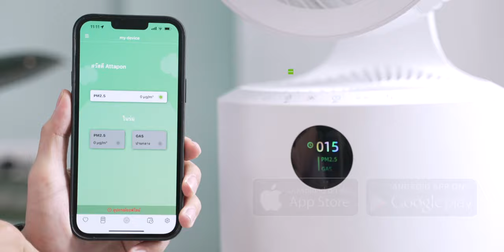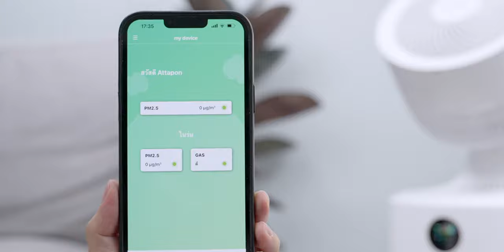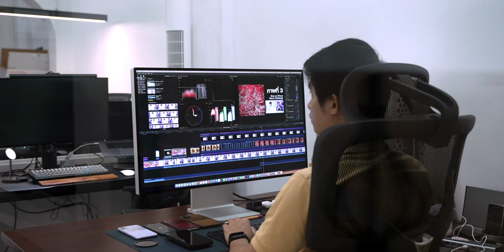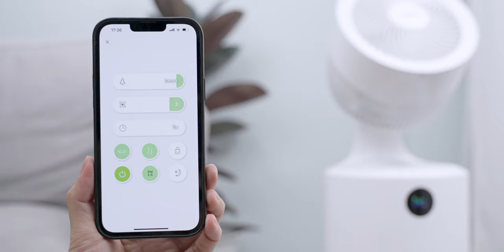รีวิว acerpure cool รุ่น C2 เป็นทั้งเครื่องฟอกอากาศและพัดลมในตัวเดียวกัน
acerpure cool 2-in-1 air circulator & purifier รุ่น C2 เครื่องฟอกอากาศพร้อมหมุนเวียนอากาศที่ออกแบบมาให้เข้าทุกไลฟ์สไตล์
เครื่องฟอกอากาศที่วางตรงไหนของมุมบ้านก็ดูดีไปหมด Function ก็ยังจัดเต็ม ความพิเศษของตัวนี้คือ มาพร้อม 4-in-1 HEPA Filter
ที่จะมีทั้งหมด 4 ชั้น ช่วยกรองตั้งแต่ฝุ่น เศษขนของสัตว์เลี้ยง ฝุ่น PM 1.0/2.5 กลิ่นเหม็นอับ ก๊าซพิษ ไวรัสและแบคทีเรีย พร้อมระบบ Airflow สามารถระบายอากาศได้ดีกว่าพัดลม

ทำให้รู้สึกสบาย ปลอดโปร่งอยู่ตลอด

00:00 - Intro
00:29 - เปิดรายการ
01:04 - การออกแบบ
04:39 - การใช้งาน
06:25 - ประสบการณ์การใช้งาน
07:06 - ทดสอบความเงียบ
10:59 - สิ่งที่ชอบ
11:51 - สิ่งที่ไม่ชอบ
12:31 - สรุป